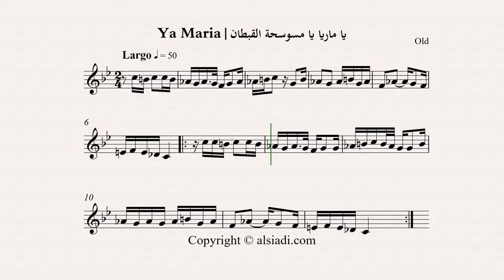Alsiadi.com-Qadd Ya Maria || يا ماريا يا مسوسحة القبطان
يا ماريا

يا ماريا يا مسوسحة القبطان  والبحرية
يا مسوسحة القبطان
وجنتينا يا بنت يا حلوة جننتينا
يا بنت يا حلوة
ولا تنسينا و بالله ردي علينا

اه يا زماني عد لي ثاني عد لي بالله تاني
عود يا زماني عود
الحلو رماني بسهم عيونه   عيونه والله هالسود

Aleppo Ensemble
Aleppo has long been a center of both innovation and preservation of traditional Arab music. One significant musical genre created there several hundred years ago is the Aleppian Wasla, or Waslah Halabia, which is based on various Syrian and Arabic modes and maqams. The Wasla is performed as a suite of instrumental and vocal pieces used for Sufi ritual and secular performances. Today, the Wasla is a traditional music form found at the heart of cultural life for Muslim, Jewish, and Christian communities in Syria and around the world.

Concert Tour: Arabic Music, Sufi Music, music festivals and special events.
Academic Lectures: Professional oud master classes, academic workshops, and lectures.

***Aleppo Ensemble is based in New York City***

***Music of Aleppo***
Musical director:
Mohamed A. Alsiadi